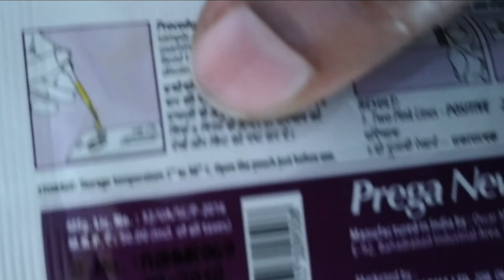प्रेगनेंसी टेस्ट कब करना चाहिए/ प्रेगनेंसी टेस्ट कितने दिनों में करें/negative aane ke karan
प्रेगनेंसी टेस्ट कब करना चाहिए  प्रेगनेंसी टेस्ट कितने दिनों में करें/pregnancy test negative aane ke karan